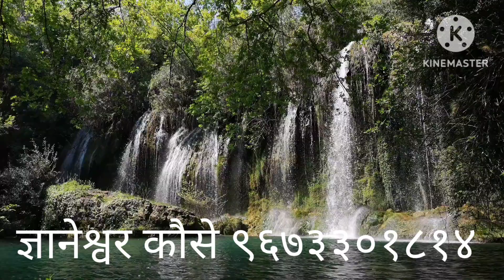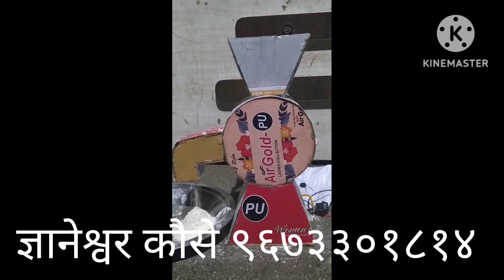२९ ऑगस्ट, २०२३